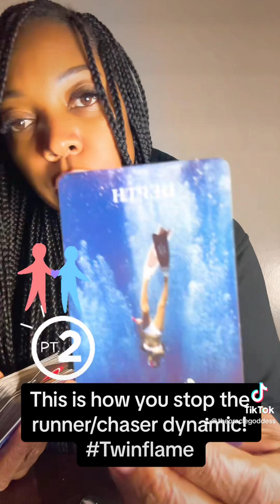Part 2: Here’s how you stop this runner/chaser dynamic.